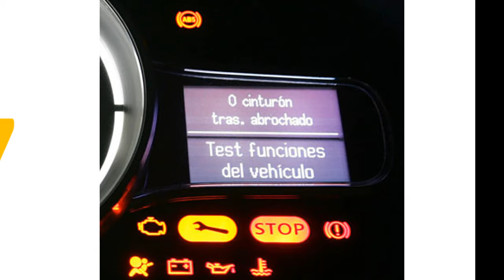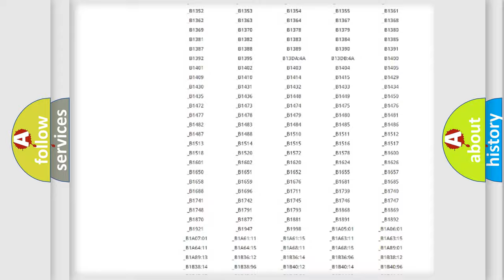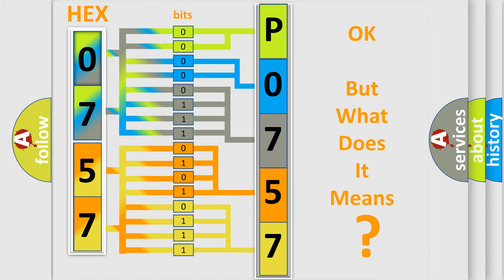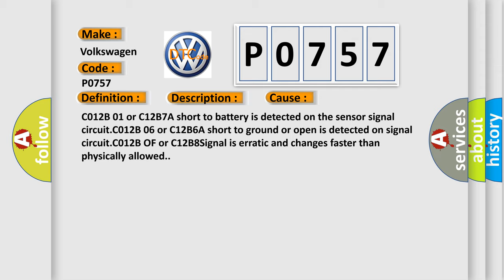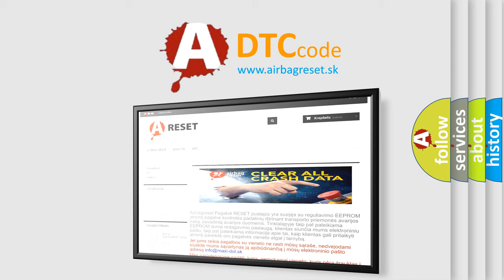DTC Volkswagen P0757 Short Explanation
Contents:
0:21 Basic DTC analysis according to OBD2 protocol standard.
1:48 Insight into programming
2:58 A diagnostically understandable description of the Diagnostic Trouble Code
3:05 Basic error definition

Make:
Volkswagen
Code:
P0757
Definition:
High Pressure Accumulator Pressure Sensor Short to Battery
Description:
Ignition ON.Ignition voltage is greater than 10 V.